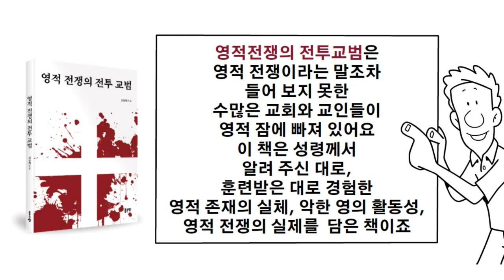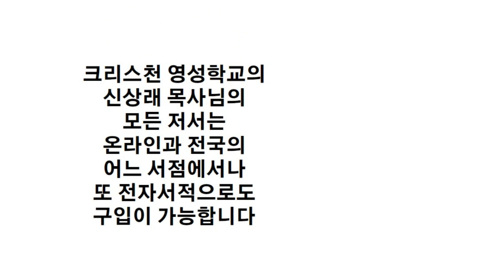새벽기도에 나가고 성경을 읽고 성찬식에 참석하는 데도 인생이 고단한 이유